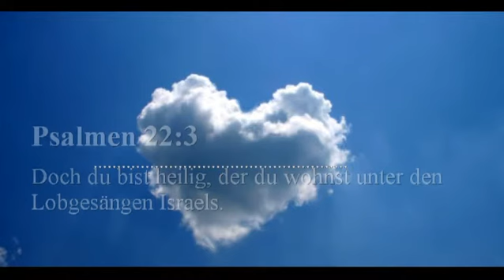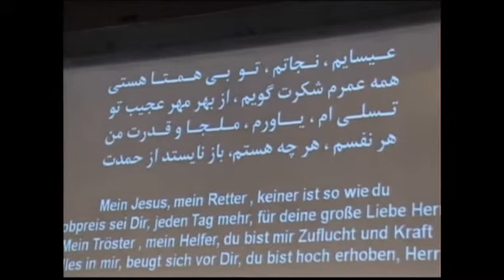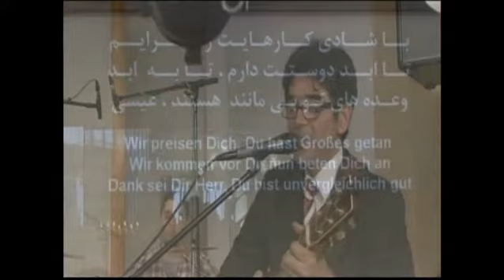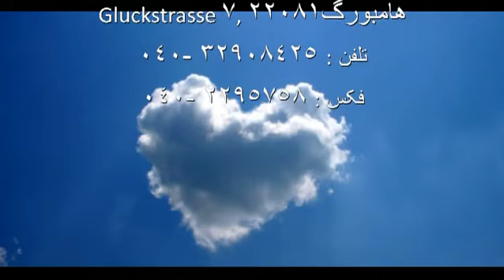Persisch sprechende Gemeinde: Alpha & Omega 28.04.2013 Lobpreis